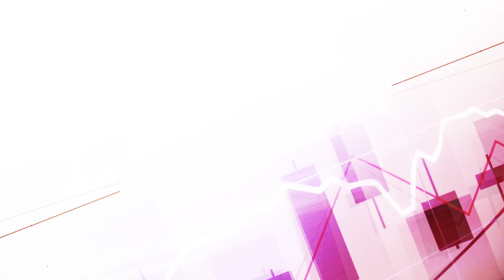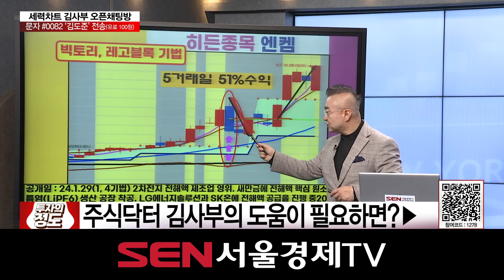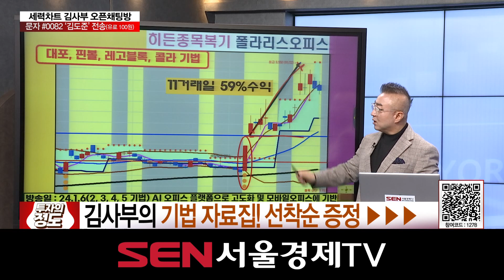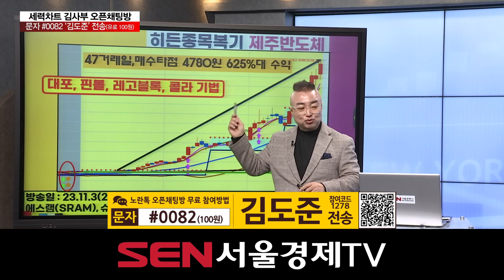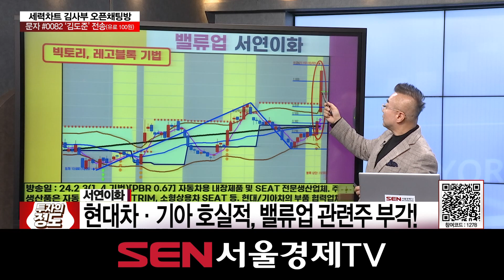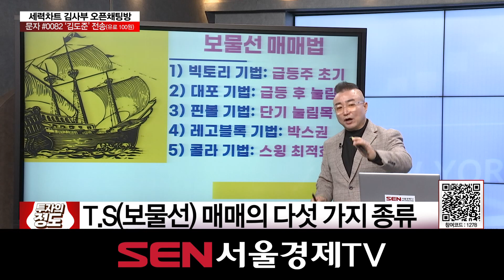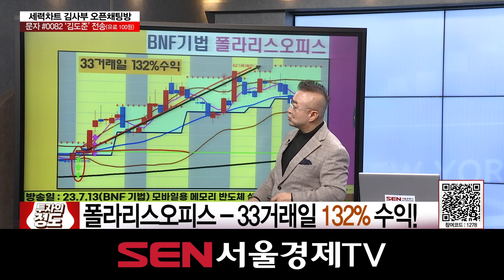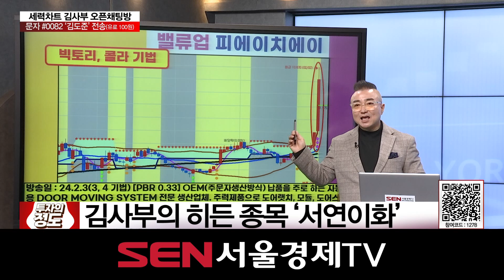투자의 정도 12회 20240203